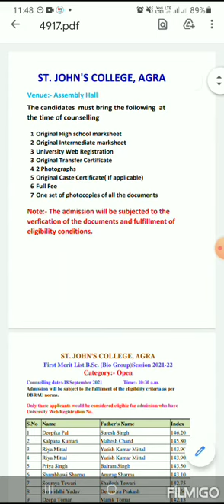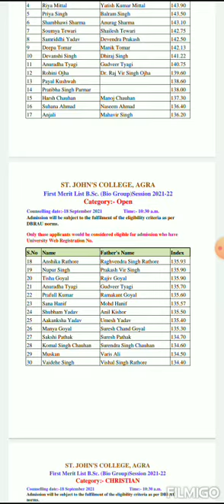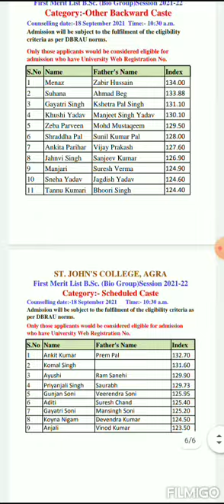st.john's college agra ( b.s.c bio cut off out 2021-22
ST.JOHN'S COLLEGE AGRA
CUT OFF OUT
2021-22